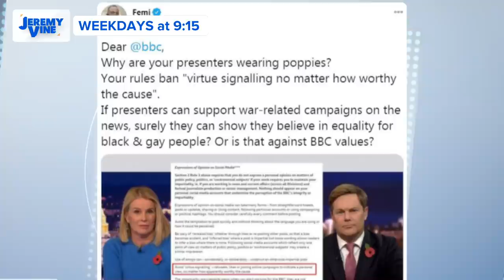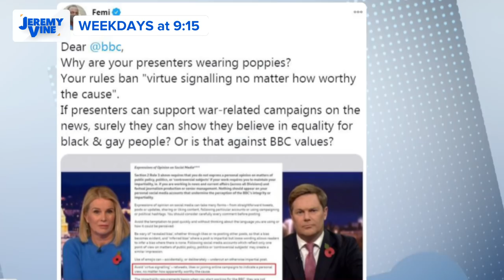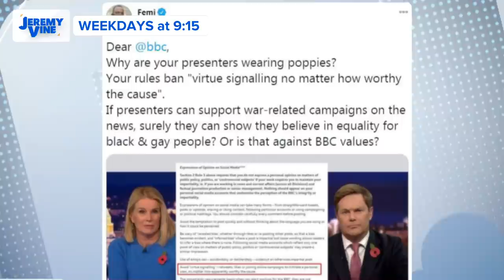Femi Oluwole and Carole Malone poppies row - full version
The pair debate Femi's tweet about the BBC allowing presenters to wear poppies after their "virtue-signalling" ban.

Jeremy Vine is on television every weekday at 9:15am until 11:15am on Channel 5.